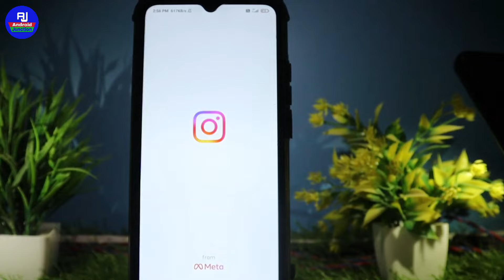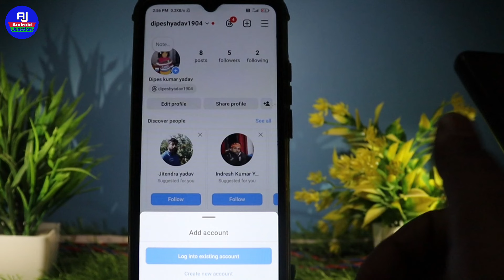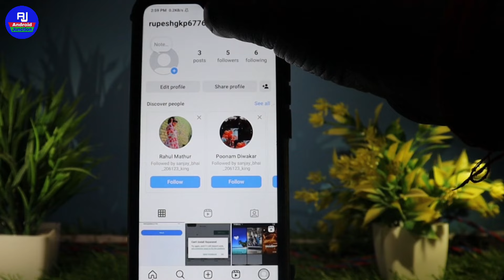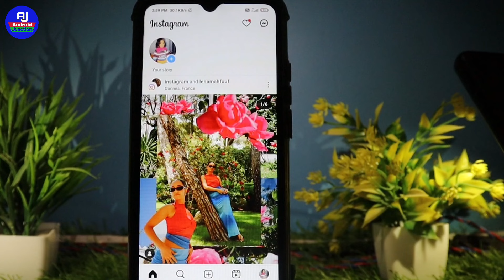dusra instagram account login kaise kare | instagram ki dusri id login kaise kare | insta 2nd I'd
hello friends kaise hai aap sabhi loag video me hm loag baat karenge ki instagram mein apni dusri id ko login kaise karte hai / instagram mein dusra account kaise jode

Your Queries 👇 👇

dusra instagram account kaise login karen instagram par dusra account kaise login kare